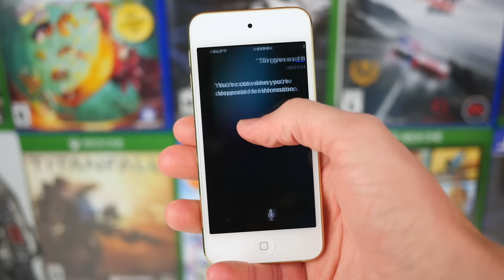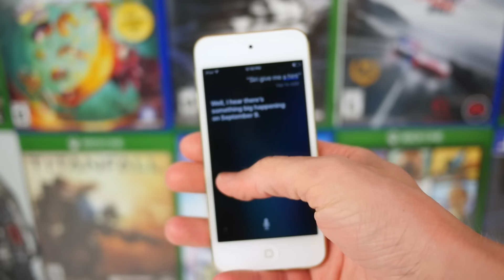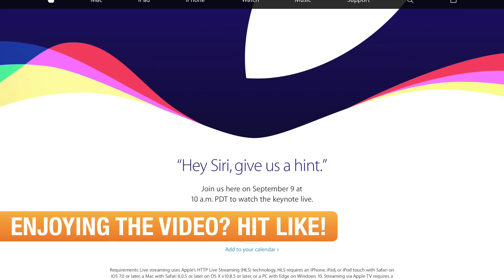Apple September Event Confirmed!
Hit like if you're excited for September 9th!